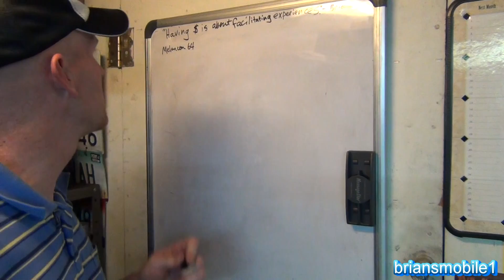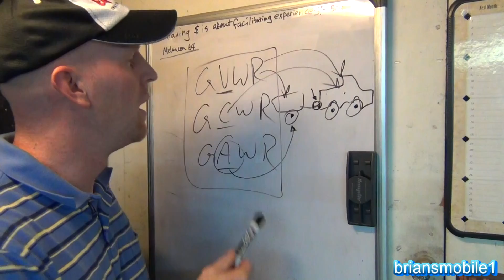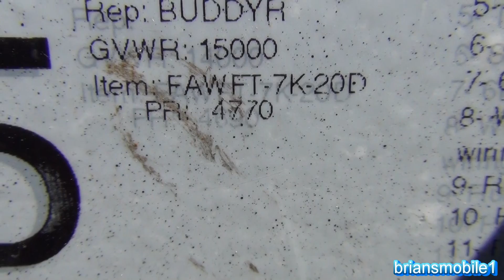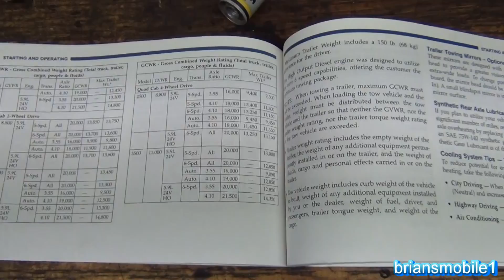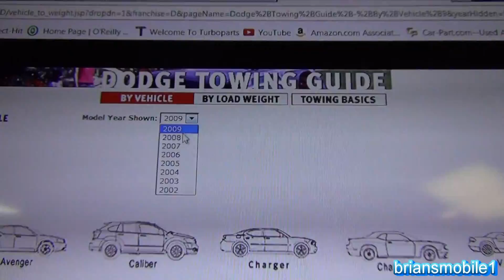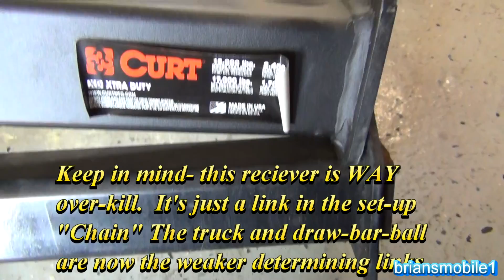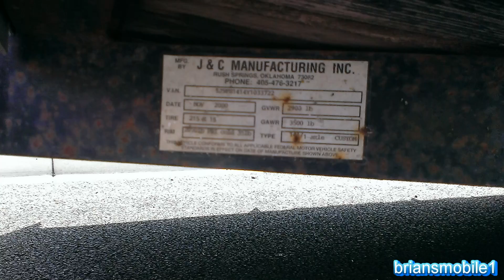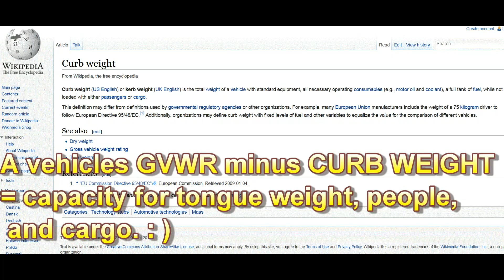What's GVWR & GAWR ?????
Can't find a 12,000 lb draw bar?  Here's one on Amazon

Here's a link to trailer brake requirements by state on Brakebuddy.com

This is the Dodge.com towing guide by vehicle website from the video

This is the website that got me all excited about buying the Kaufman trailer shown in the video